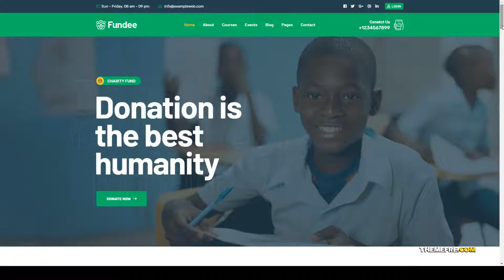Fundee - NonProfit Charity WordPress Theme fund raising charity Build Website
Columns 4+

 Layout Responsive

 Tags cause, charity, church, donate, donations, event, foundation, fund raising, ngo, non-profit, nonprofit theme, organization, political, shop, theme